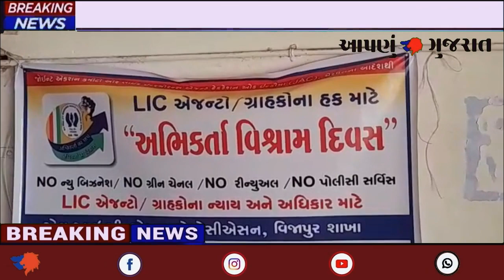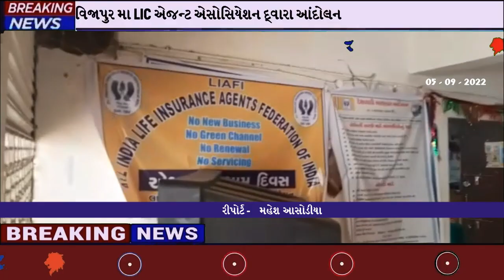Vijapur News | વિજાપુર: LIC Agent Association દ્વારા એજન્ટો, ગ્રાહકો માટે આંદોલન| Aapnu Gujarat News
Vijapur News | વિજાપુર: LIC એજન્ટ એસોસિયેશન દ્વારા એજન્ટો & ગ્રાહકો માટે આંદોલન | Aapnu Gujarat News
એજન્ટો તેમજ ગ્રાહકો માટે આજે વિજાપુર મા  એલ. આઈ. સી. એજન્ટ એસોસિયેશન દ્વારા આંદોલન કરવામાં આવ્યું.
આજે તારીખ 5.9.2022 ના રોજ સમગ્ર ભારત ભરમા 13 લાખ થી વઘુ  એલ આઈ  સી એજન્ટો ગાહકો તેમજ તેમના પરિવાર ના માટે વધતા એલ આઈ સી લોન ના વ્યાજ અને ઘટતા બોનસ સામે ગાહકોના હિત માટે તમામ     એજન્ટો એ શાખા આગળ  ઓદોલન ક્યુ છે વિમા ધારકો ના હિત માટે સમગ્ર એજન્ટો આજે દેશ મા આરામ ડે મનાવ્યો છે કોઈ પણ જાત નુ કામ નો બી ઓ સી .નો સવિસ. નો રિન્યુઅલ અને અમારી જે માગણીઓ છે તેમો જોઈન્ટ એક્શન કમિટી ના નેજા હેઠળ  તેમને અમારો સંપૂણ ટેકો છે  સમગ્ર વેસ્ટર્ન ઝોન બધીજ બાન્ચો મા આજે આંદોલન અને નારાબાજી થઈ છે તેમ વેસ્ટન ઝોન ના સેક્રેટરી અશોકભાઈ પટેલે જણાવ્યુ હતુ આવનાર ભવિષ્ય ની અંદર એજન્ટો ની પડતી મુશ્કેલી માટે આજે વિજાપુર એજન્ટો દ્રારા આજે હડતાલ પાડી  ઓલ ઈન્ડિયા લિયાફી ને સમર્થન આપેલ.વિજાપુર ખાતે એજન્ટ એસોસિયેશન ના ડિવિઝન કાઉન્સીલ મેમ્બર સંજય પટેલ, પ્રમુખ નામરાજ પંડયા, મંત્રી મૂકેશ પટેલ, ખજાનચી મૂકેશ પટેલ તથા ૨૦૦  થી વધુ એજન્ટ મિત્રો હાજર રહી હડતાળ ને સમર્થન આપેલ છે.

મહેશ આસોડીયા
વિજાપુર